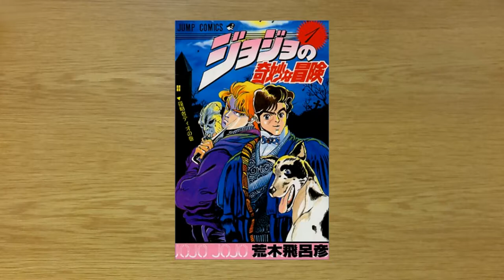Tsurikichi Sanpei: Blue Marlin Hen Famicom Let's Play 釣りキチ三平 ブルーマーリン編